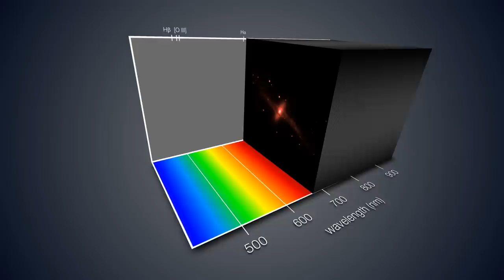MUSE — close up of the H-alpha line in the strange galaxy NGC 4650A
This view shows how the new MUSE instrument on ESO’s Very Large Telescope gives a three-dimensional view of a distant galaxy. For each part of the galaxy the light has been split up into its component colours — revealing not only the motions of different parts of the galaxy but also clues to its chemical composition and other properties. This picture is based on data on the polar ring galaxy NGC 4650A that were obtained soon after the instrument achieved first light in early 2014.

Here just the parts of the data that show the glow from hydrogen gas are shown. Because the disc around the galaxy is rotating some parts are moving away from the Earth at different velocities to other parts, so the glow appears at different wavelengths and the motions of the gas are revealed in great detail.

Credit:
ESO/MUSE consortium/R. Bacon/L. Calçada